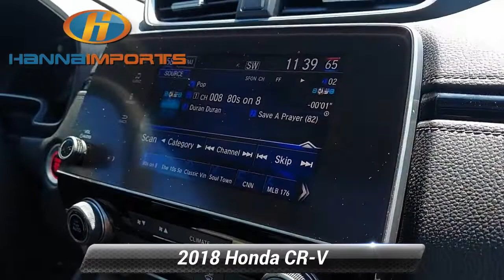Used 2018 Honda CR-V EX, Raleigh, NC 3014222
Hanna Imports

*Carfax Accident Free* Navigation Bluetooth Automatic Headlights Backup Camera Collision Avoidance System Sunroof Adaptive Cruise Control Keyless Entry Collision Warning Alert System AndroidTM Auto/Apple Carplay Keyless Access w/ Push Button Start Touch Screen Controls *Multi Point Inspection* CR-V EX 18* Alloy Wheels Auto High-beam Headlights Blind spot sensor: Blind Spot Information (BSI) System warning Distance pacing cruise control: Adaptive Cruise Control with Low-Speed Follow Heated door mirrors Heated front seats.*br*CARFAX One-Owner. 2018 Honda CR-V EX Gray 28/34 City/Highway MPG What makes us different? We specialize in hand selecting our pre-owned inventory and providing an amazing array of vehicles on our lot here in Raleigh NC. We keep about 1000+ cars on the lot at any given time and find that being priced aggressively upfront allows us to save time complete the deal process and keep the best inventory possible. The price you see is our very best price! All of our vehicles are priced below market value. We provide a hassle-free buying experience. CR-V EX 18* Alloy Wheels Auto High-beam Headlights Blind spot sensor: Blind Spot Information (BSI) System warning Distance pacing cruise control: Adaptive Cruise Control with Low-Speed Follow Heated door mirrors Heated front seats 4-Wheel Disc Brakes 5.64 Axle Ratio 6 Speakers ABS brakes Air Conditioning Alloy wheels AM/FM radio: SiriusXM Apple CarPlay/Android Auto Automatic temperature control Brake assist Bumpers: body-color Cloth Seat Trim Compass Delay-off headlights Driver door bin Driver vanity mirror Dual front impact airbags Dual front side impact airbags Electronic Stability Control Exterior Parking Camera Rear Four wheel independent suspension Front anti-roll bar Front Bucket Seats Front Center Armrest Front dual zone A/C Front fog lights Front reading lights Fully automatic headlights Heated Front Bucket Seats Illuminated entry Low tire pressure warning Occupant sensing airbag Outside temperature display Overhead airbag Overhead console Panic alarm Passenger door bin Passenger vanity mirror Power door mirrors Power driver seat Power moonroof Power steering Power windows Radio data system Radio: AM/FM Audio System w/6 Speakers Rear anti-roll bar Rear seat center armrest Rear window defroster Rear window wiper Remote keyless entry Security system Speed control Speed-sensing steering Speed-Sensitive Wipers Split folding rear seat Spoiler Steering wheel mounted audio controls Tachometer Telescoping steering wheel Tilt steering wheel Traction control Trip computer Turn signal indicator mirrors and Variably intermittent wipers. Awards:*br* * Motor Trend Automobiles of the year * 2018 KBB.com 10 Most Awarded Brands * 2018 KBB.com Brand Image Awards*br*Kelley Blue Book Brand Image Awards are based on the Brand Watch(tm) study from Kelley Blue Book Market Intelligence. Award calculated among non-luxury shoppers.  Kelley Blue Book is a registered trademark of Kelley Blue Book Co. Inc.

[RLVID:373:247cec281bde1e81:8da6668df1043cc9:1]